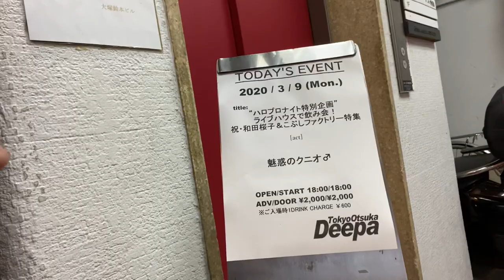JR大塚駅→ライブハウス大塚Deepaまでの行き方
ほんとに着けない人いるので、、